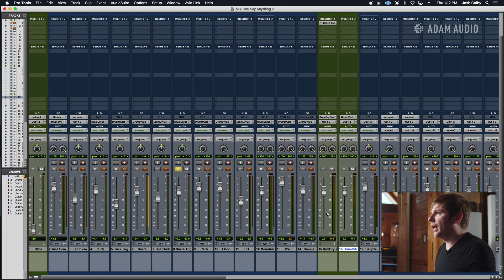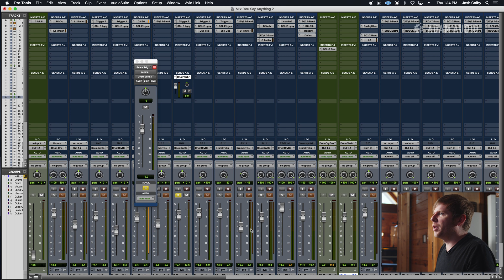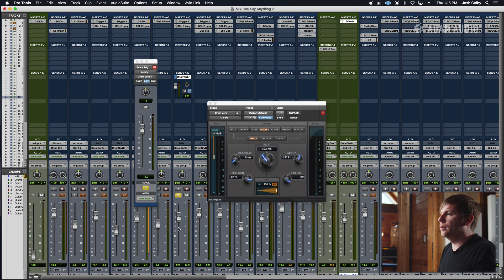How to Use AUX Sends for Beginners (Pro Tools) | ADAM Audio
In this video, Josh breaks down how to use auxiliary tracks in your DAW to send reverbs, delays and effects when mixing. This is a simple technique but can make all the difference in your mixes and productions.